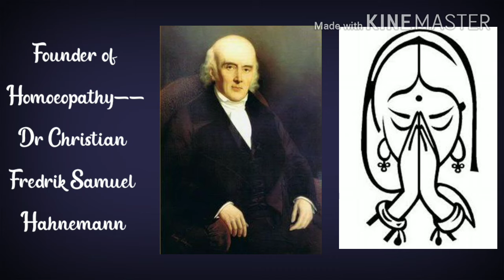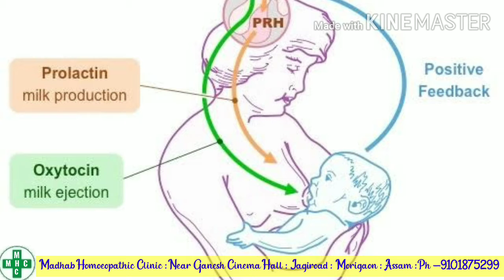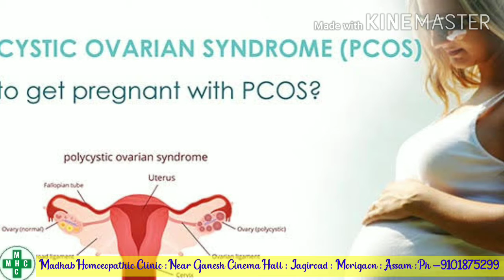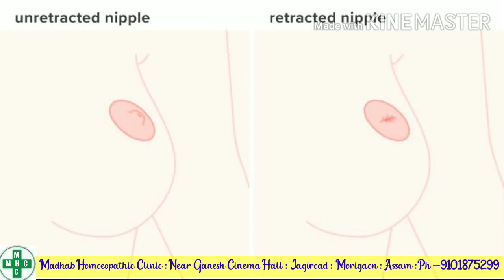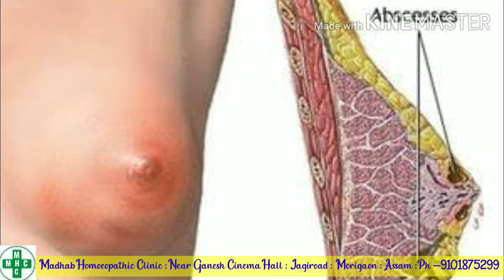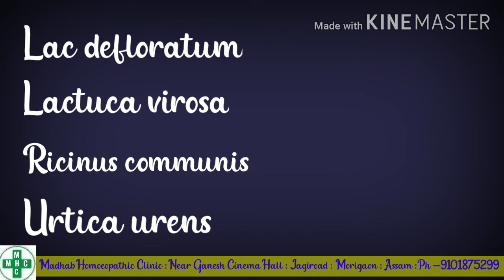শিশুটিৰ বাবে স্তনৰ গাখীৰ কমিছে নেকি ?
Hi Friends..!
This video is  for general guidance only.Please Consult your Doctor before taking any medications.
To increase breast milk you can use one of these Medicines
 in medicated globules..
Lac defloratum 200
4pills twice daily half an hour before food
Lactuca virosa 200
4 Pills  twice daily half an hour before food
Ricinus communis 6
4pills three times daily half an hour before food
Urtica urens 30
4 Pills three times daily half an hour before food
Galega officinalis Q
5-6 drops with 1/4 cup of water three times daily half an hour  after food
# Agnus castus Q
5-6 drop with 1/4 cup of water three times daily half an hour after food
Placenta 3X
4 Pills twice daily half an hour before food
    if you have low breast milk then take one of these Medicines as your symptoms required.
Please consult your doctor before taking any medications.
Self medication is harmful.
With best wishes from--
Madhab Homoeopathic Clinic
Near  Ganesh Cinema Hall
Jagiroad, Morigaon, Assam
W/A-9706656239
Wish your better health.